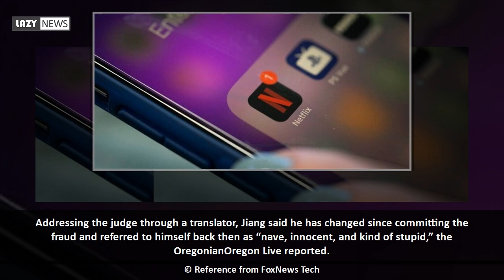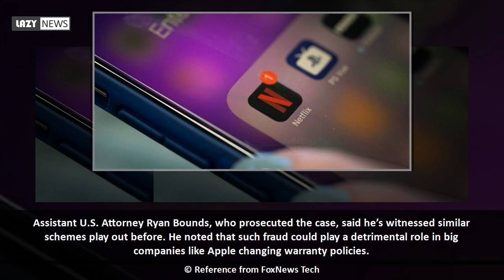Apple iPhone scam lands former college student in federal prison: reports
A former Oregon college student was sentenced Monday to three years and one month in federal prison for his role in a massive Apple iPhone tracking scam, according to reports.  Quan Jiang, a Chinese national and former engineering student at a community college in Albany, Ore., pleaded guilty earlier this year to one count of trafficking in counterfeit goods. He faced a maximum prison sentence of 10 years.  Between January 2016 and February 2018, Jiang sent around 3,000 fake iPhones, imported from Hong, to Apple, saying they...